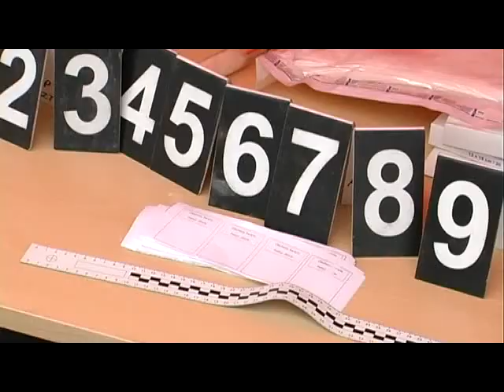Magazyn Miejski z dnia 29 lipca 2014 r.